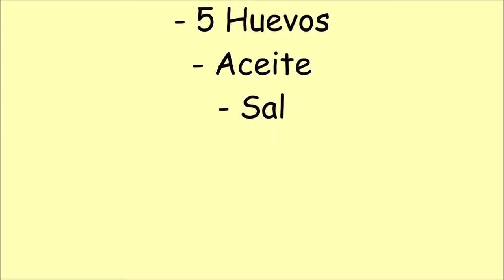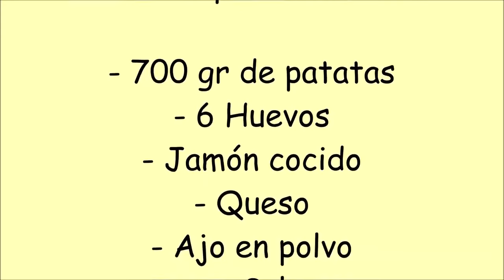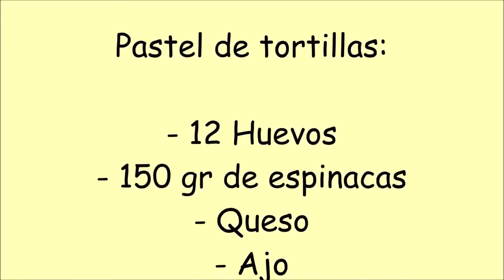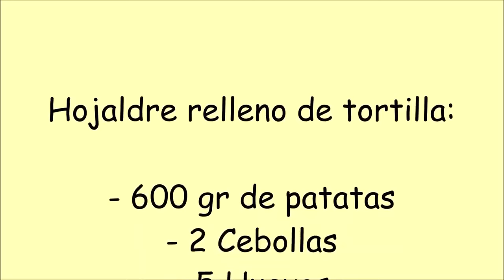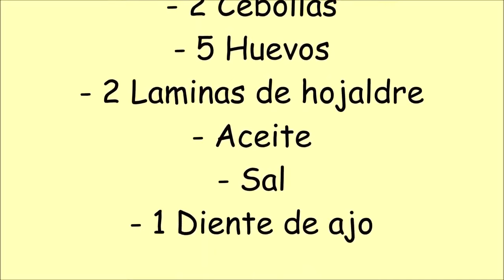TORTILLA DE PATATAS | 4 ideas para preparar LA MEJOR TORTILLA DE PATATAS del mundo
¡Un abrazo! ;)